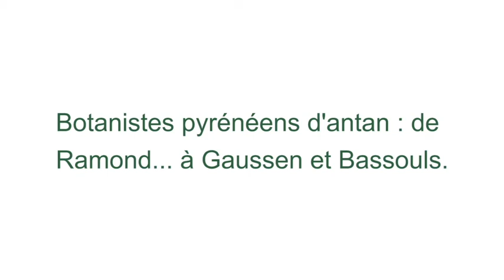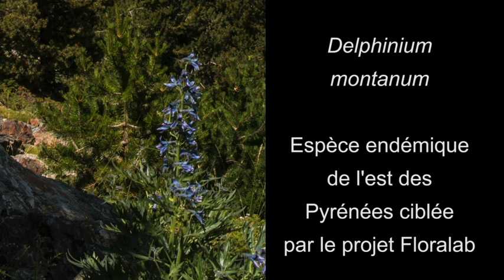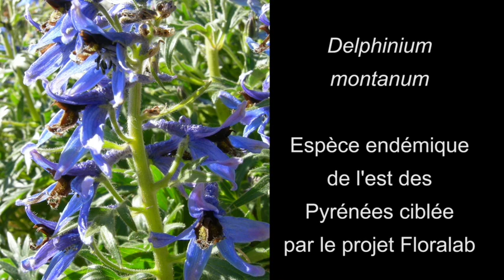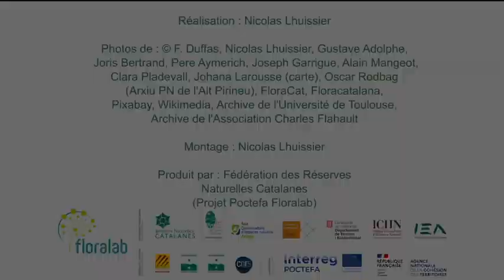#11. La flora del Pirineu, per Maria Martin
Pinzellades del nostre entorn. Maria Martin és coordinadora del projecte POCTEFA FloraLab i en aquesta càpsula ens parla del patrimoni botànic pirinenc i la seva gran biodiversitat florística fent un recorregut virtual per les seves muntanyes i les persones que l'han estudiat. Als Pirineus hi habiten 160 espècies endèmiques i moltes altres amb un interès especial de conservació.